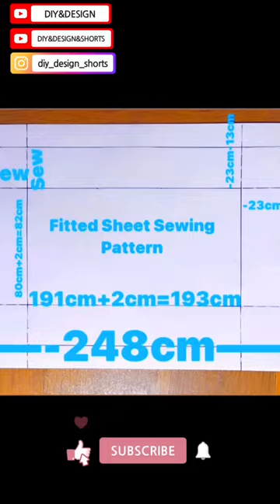Fitted Sheet Sewing (Single Size)